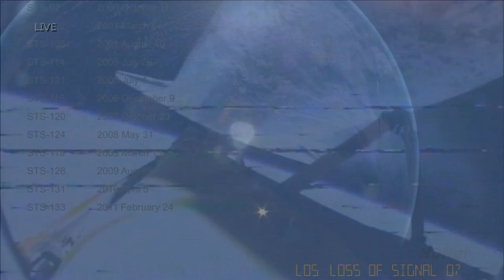Shuttle Discovery - Final Mission HD 1080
I grew up in the NASA family as my dad worked well over 2 decades on the Shuttle's Main Engine program (SSME) for Rockwell/Rocketdyne.

I was going through my Itunes music the day before Discovery's last launch and I ran across this John Williams piece called 'Celebrate Discovery'.   It inspired me right away to do a tribute video to this magnificent bird.